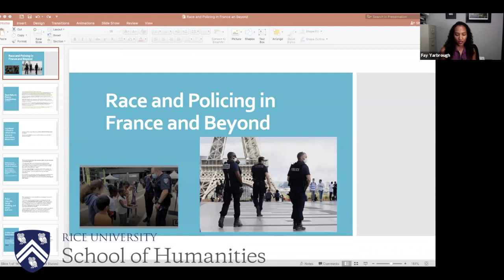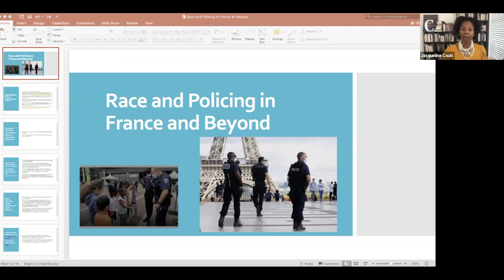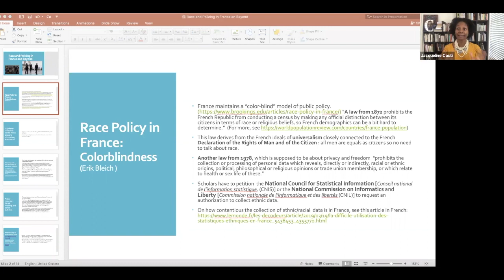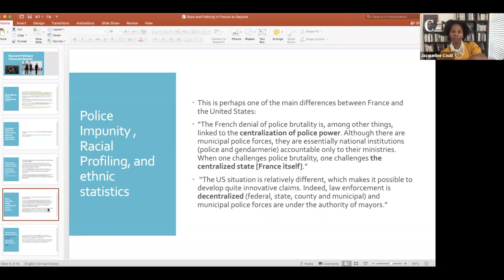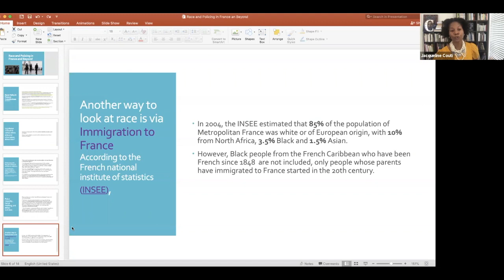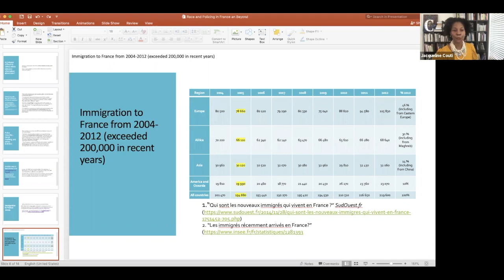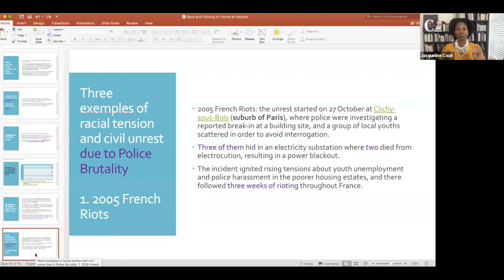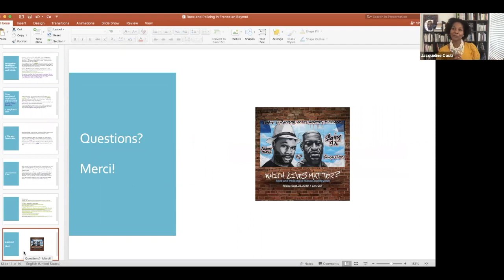Humanities NOW conversation with Jacqueline Couti | Race and Policing in France and Beyond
Jacqueline Couti, the Laurence H. Favrot Associate Professor of French Studies in the Department of Modern and Classical Literatures and Cultures and associate director of the Center for the Study of Women, Gender and Sexuality, helped to kick off Humanities NOW, a series of conversations open to all Rice undergraduate students.

In this Sept. 25, 2020, conversation, host Fay Yarbrough, ’97, associate dean for undergraduate programs and special projects in the School of Humanities and associate professor of history, discussed with Professor Couti "Race and Policing in France and Beyond," the topic of an international panel discussion Professor Couti led later that afternoon.

Visit humanities.rice.edu/humanities-now for information and to register for upcoming events.